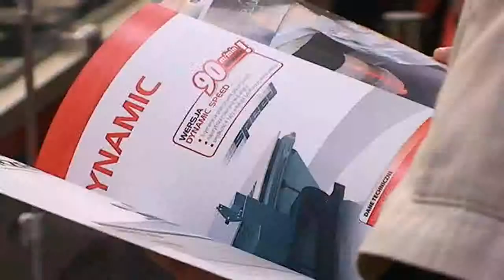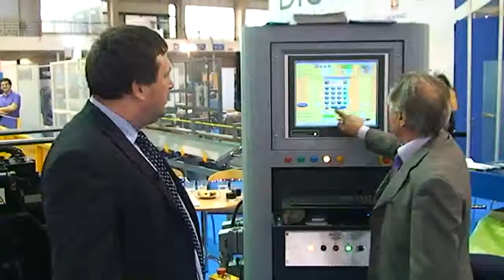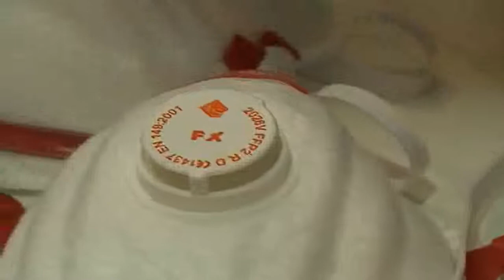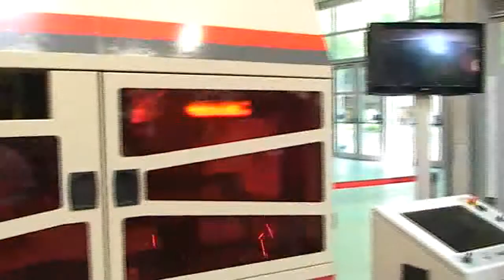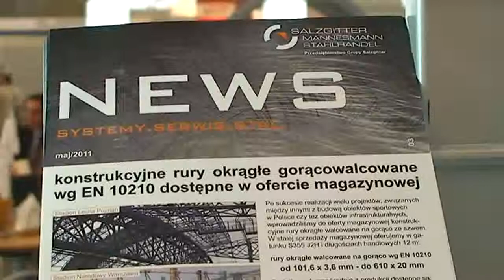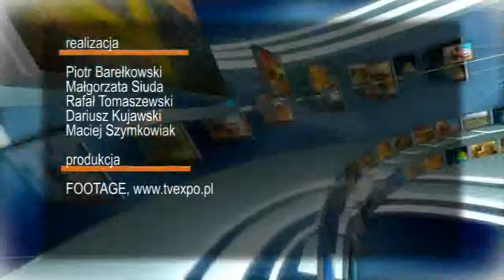Reportaż z targów ITM 2011 w Poznaniu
Od 14 do 17 czerwca 2011 roku w Poznaniu odbyły się największe targi nowoczesnych technologii dla przemysłu ITM Polska. Przez wystawców i gości targowych wydarzenie postrzegane jest jako najlepsze i najbardziej efektywne miejsce prezentacji najnowszych rozwiązań dla różnych branż -- metalurgii, odlewnictwa, spawalnictwa, lakiernictwa, obróbki metalu, hydrauliki i pneumatyki.